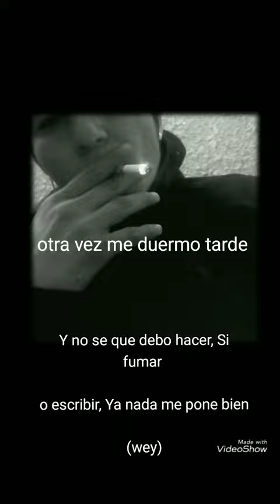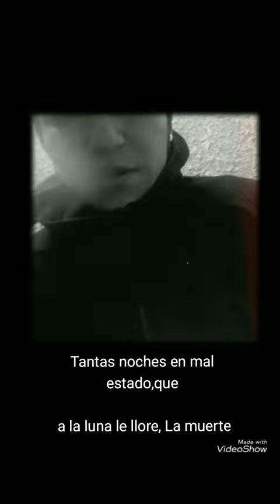Idekel- Nada es igual- beat